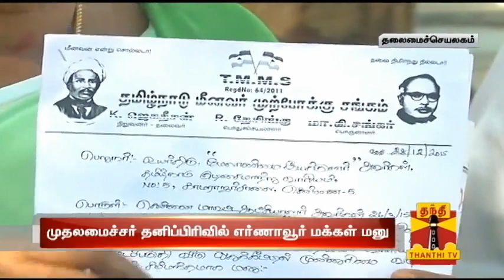Tsunami affected People of Ernavoor request CM to provide houses - Thanthi TV